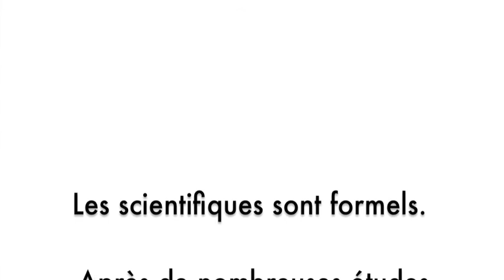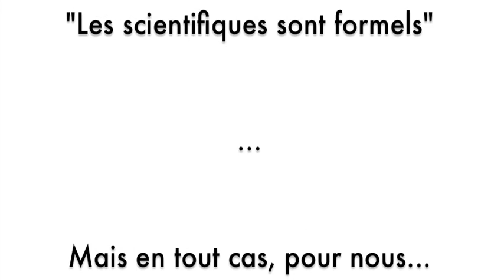Observons l'effet de Just'In sur votre personnalité (Episode 2)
Rejoignez-nous ! Ateliers théâtre les mardis et vendredis soirs ! Stages de théâtre les vendredis soir des vacances.